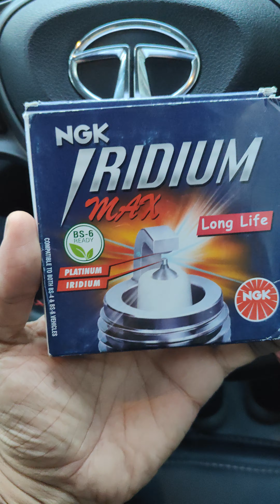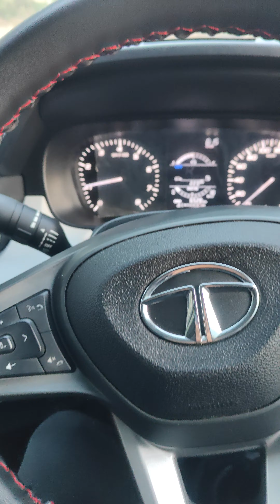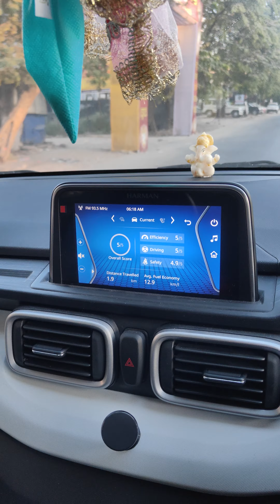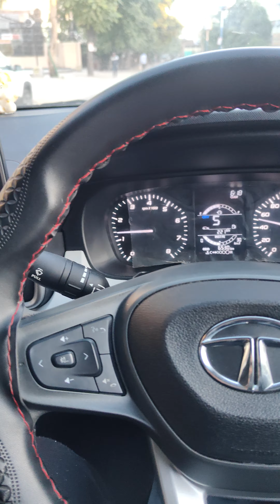Tata Punch Iridium spark plug drive review.